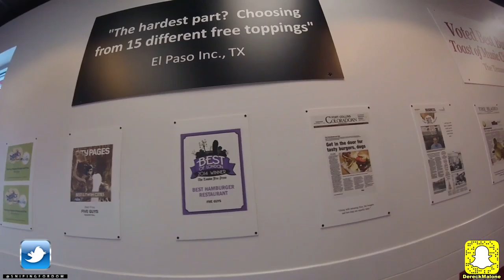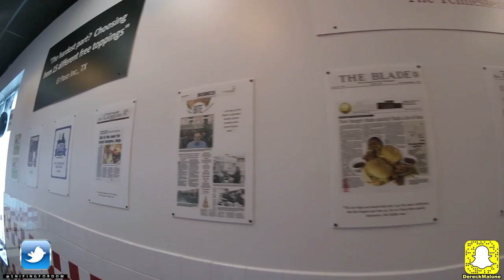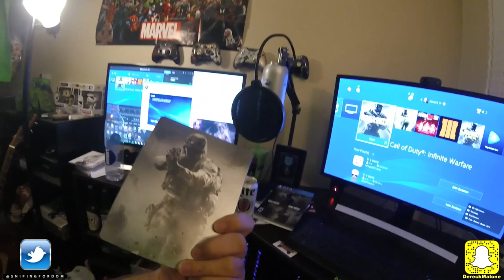INFINITE WARFARE RELEASE PARTY 24 HOUR VLOG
I decided after many request to vlog my daily adventures for 24 hours leading up to the big stream and release of infiniite warfare. Went to 5 guys and subway met alot of cool people at the release.